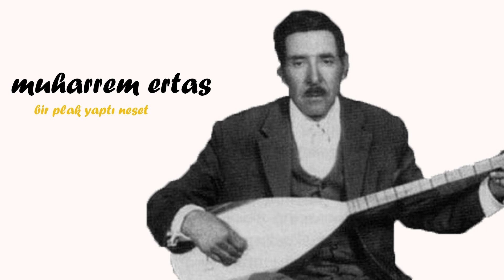MUHARREM ERTAŞ- bir plak yaptı neşet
Bir plak yaptı neşet
Birdir anan biri yarin
Zannedersem oğlum yok bundan karın
Baban yokmu diyene ne dersin oğlum
Sen ananı lekeliyon evladım

Anandan ummadın kalbin hilayı
Düşünseydin ayırmazdın leylayı
İnkar etme beş gardaşı babayı
Ata intizarı zordur neşedim

Evladım olduğuna şüphem yok benim
Bugün dünyaa yarin ahrete yoğum
 Babasını bilmeyene piç derler oğlum
Ana günahını alma Neşedim